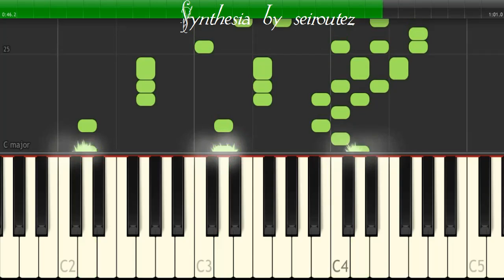[Synthesia][MIDI][Piano] npakamaachi HarpSound